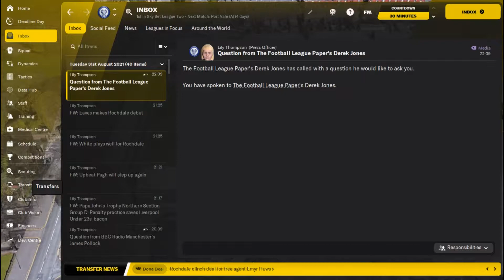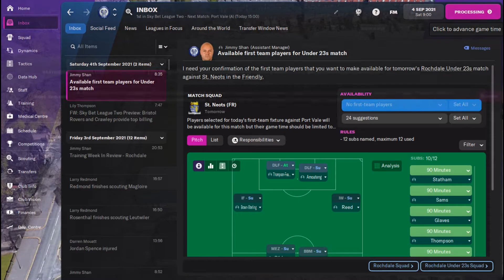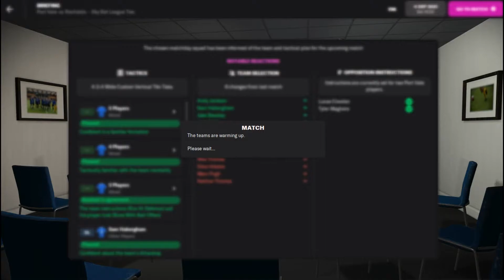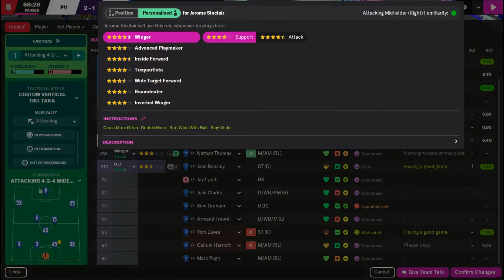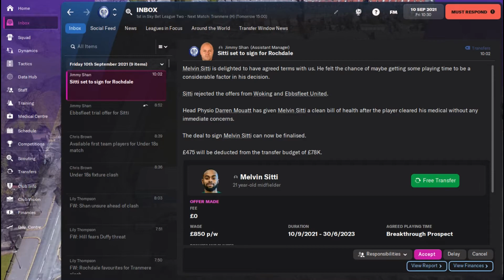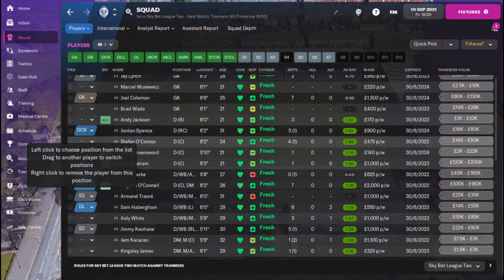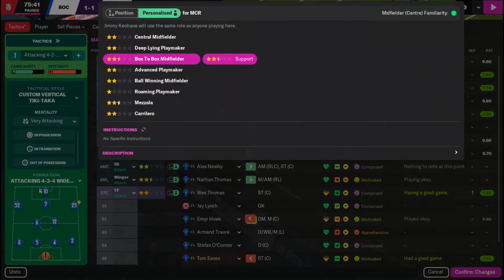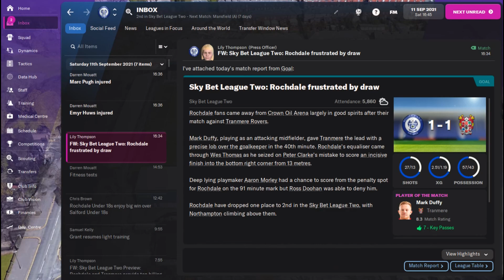FM22 Rochdale - Ep.3 - Season 1 - Port Vale & Tranmere - Football Manager 2022 - @Full Time FM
FM22 Rochdale - Ep.3 - Season 1 - Rochdale v Port Vale & Tranmere - Football Manager 2022 - @Full Time FM

New games for our FM22 Rochdale game, amazing ! ⚽⚽⚽

Welcome friends to the Rochdale save.
Everyday at 11am a new FM22 Celtic episode is released and everyday at 6pm an FM22 Rochdale episode is released.
So if you are a PSG, Barcelona, Rochdale or Celtic fan, even a Scottish premiership fan or a simulation video fan or a football manager 2022 fan, you are in the right place to watch FM22 gaming.

Crypto / Bitcoin : 0x2e26864D41b2FC31A213e4492cb1EbbA0bC79d83
                                                    OR
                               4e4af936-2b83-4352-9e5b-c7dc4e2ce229